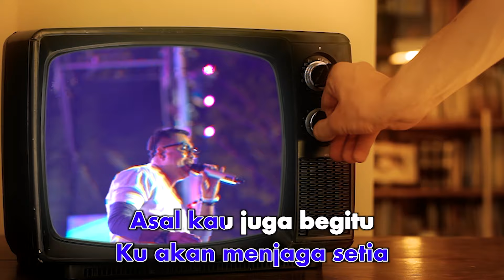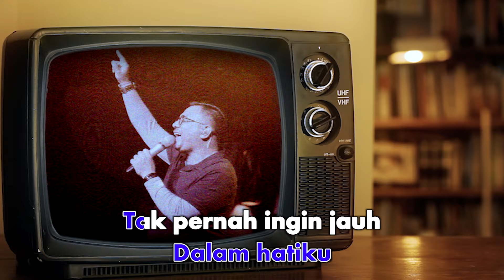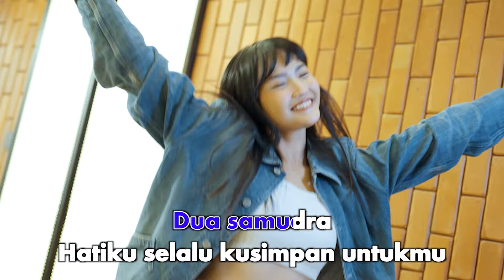Kahitna - Sejauh Dua Benua (Official Karaoke Video)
“Sejauh Dua Benua” Tanda Kasih dari Kahitna Peringati 1 Tahun Kepergian Carlo Saba

Kehilangan sahabat yang amat dikasihi adalah hal yang sulit dilupakan, terkhusus dari Kahitna terhadap salah satu anggota mereka yang telah berpulang, yaitu Alm. Carlo Saba. Sebagai bentuk penghargaan dan tanda kasih kepada Carlo Saba, single terbaru berjudul  “Sejauh Dua Benua” dirilis Kahitna pada 19 April 2024, tepat 1 tahun Carlo Saba berpulang menghadap Sang Pencipta.

“Lagu ‘Sejauh Dua Benua’ adalah salah satu single yang direkam dan melibatkan Carlo Saba. Lagu ini juga merupakan remake dari lagu favoritnya Alm. Carlo,” Tutur Yovie Widianto. Melalui alasan kuat tersebut, Kahitna sepakat untuk merilis ulang lagu yang sebelumnya pernah dibawakan oleh Arsy Widianto dan Brisia Jodie.

Jika pada versi sebelumya lagu ini dibawakan dengan nuansa nge-beat dan memberikan suasana dan kemasan musik progressive dengan gaya kekinian oleh Arsy dan Jodie yang lebih terpengaruh pada gaya musik Korea, maka kali ini Kahitna hadir dengan menyuguhkan lebih banyak nuansa musik khas Barat yang kuat, namun tetap mengetengahkan ciri khas Kahitna, baik dari progresi, dan harmonisasi vokal dari ketiga vokalisnya.

Perilisan karya terbaru ini seolah menjadi sentuhan gembira yang sangat menarik pada saat proses pembuatannya, tetapi ketika sekarang diterjemahkan kata perkatanya, bagi Kahitna ini justru menjadi sebuah memori yang indah untuk mereka dan sangat berarti dari seorang Carlo Saba. “Lagu ini menceritakan tentang sejauh dua benua, walaupun kita berjarak jauh tetapi hatiku tetap untukmu, ini memberikan semangat pada Kahitna bahwa walaupun Carlo sudah tidak ada di sisi kita, tapi semangat dia untuk kami semua, termasuk saya pribadi berjuang sampai sekarang hampir menjelang 38 tahun bersama, Kahitna tetap eksis di seluruh lapisan pecinta musik tanpa adanya gap,” Jelas Yovie.

Pada momentum kali ini, Kahitna juga berusaha kembali berkat jasa dari generasi muda yang membawakan lagu-lagu mereka. Yovie juga membagikan apresiasinya terhadap anak muda yang menghargai karya Kahitna, “Sekarang giliran kami yang membawakan lagu dari generasi muda dengan menyanyikan lagu “Sejauh Dua Benua” dengan sentuhan khas Kahitna. Bila selama ini “Andai Dia Tahu” dibawakan oleh RAN, lalu juga “Mantan Terindah” dibawakan oleh Raisa, serta Arsy dan Tiara, maka Kahitna mengapresiasikannya dengan membawakan lagu ini sebagai bentuk penghargaan kepada generasi baru yang meneruskan semangat musiknya Kahitna.

Music Credits
Song: Yovie Widianto
Lyrics: Yovie Widianto
Music Producer: Yovie Widianto, Adrian Kitut, Ari Renaldi
Publishing: Fibes Swaramusik Indonesia
Label & Distribution: Musica Studios

Video Credits :
KAHITNA
"Music Video Sejauh Dua Benua"

KAHITNA :
Yovie Widianto
Mario Ginanjar
Hedi Yunus
Andrie Bayuajie
Dody Is
Damianus Bambang
Budiana
Harry Suhardiman
(the late) Carlo Saba

a FIBES Creative production (DEDICATED)
Executive Producer  INDRAWATI WIDJAJA
Producer  MOHAMAD LUTHFI
Line Producer  SHARON TAN
Talent Coordinator  THENIARTI AILIN
Directed by PAL vs ARIO "ANYO" (DEDICATED)
Asst. Director  YUDHA PURNAMA
Director of Photography  DIAN PRACITA vs PAL
Ass. Camera  EKO SAMUDRO & RIFKI ARIFYANTO
Gaffer  RYAN KWACI, MUL, ICANG, ARIEF
Art Director & Props  GAHARU SAPUTRO
Art Crew  IRGI NURKHALIK
Makeup & Hair Director DEA KARHITAWINATA

Key Makeup & Hair Stylist SARAHALLYA IVY JUDAWISASTRA
Makeup & Hair Stylist Team KAYLA AMARA, CHUKWU OKEFIELEM, ALIVA ASHFIYANI
Makeup & Hair Director for Mario Ginanjar  ANDRE KUSUMA
Makeup & Hair Stylist Team for Mario Ginanjar  REVANIA SHABIKA

Fashion Stylist ELCO FREBLIAMAN
Ass. Stylist RANI NOVANI
General Affair  FAHRIANGGI RAHMAH
Visual & Design  PIERRE TAKAENDENGAN

Production Assistant  MUZ, IRGI NURKHALIK
HT & Eartec Technician  ERIK
Equipment Crew  HAMZAH
Equipment Support  BIANG SUPPORT
Offline Editing  PAL, ARIO “ANYO”, BAYU KRISTIAMOKO
Online Editing BAYU KRISTIAMOKO
Colorist  BAYU KRISTIAMOKO
Behind The Scenes Photographer  BAHANA GAUNG
Behind The Scenes Videographer  CAHYA ROBY PRASETYA, HAQQY SHOLAHUDDIN, BAYU KRISTIAMOKO
Supporting Talent by DJAKALAU INDAH, SANDY, GENIS

Supporting Talents by ANJAR TASYA, ARSYA, BELLA NABILLA, BABY RAU
SAMSARA BOGOR
NANLITE

Aktifkan NSP TELKOMSEL "Sejauh Dua Benua" : ketik SJDUAB kirim ke 1212